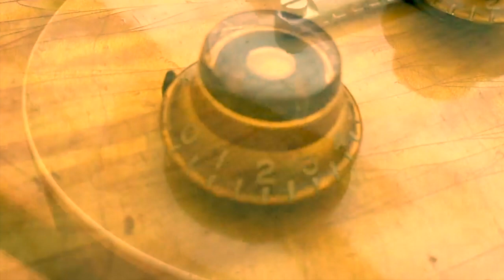Pawn Shop Guitar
Words and Music by Dave Dresser